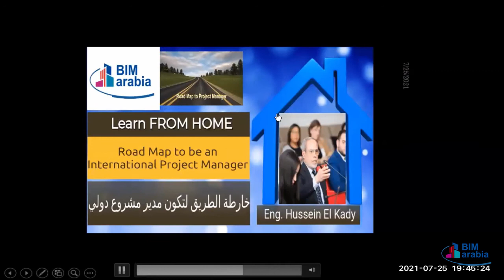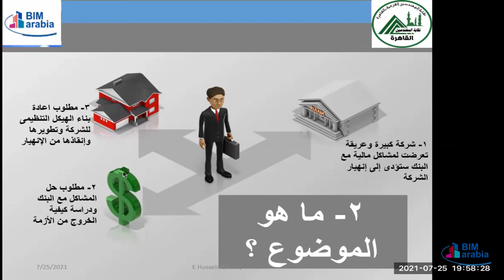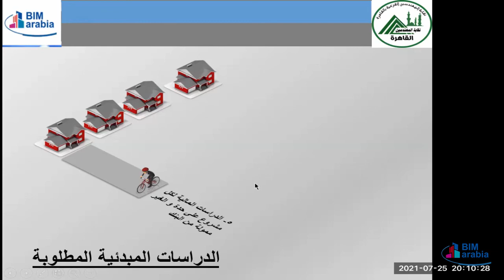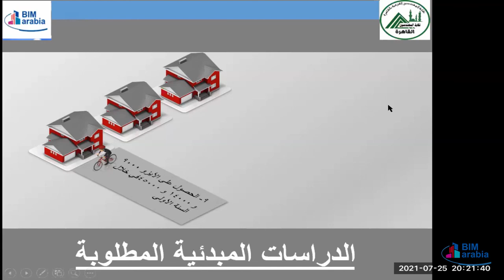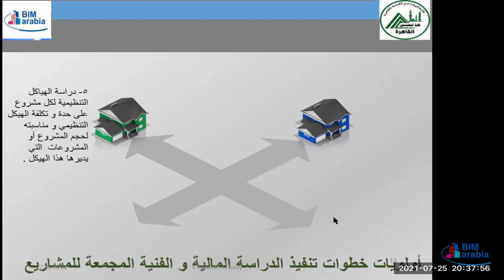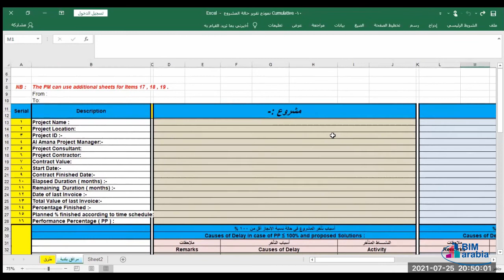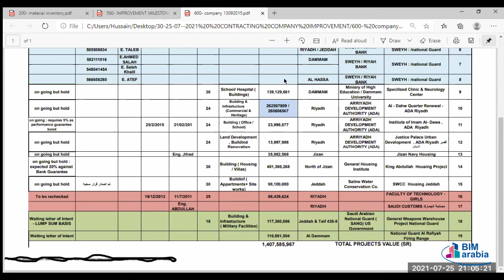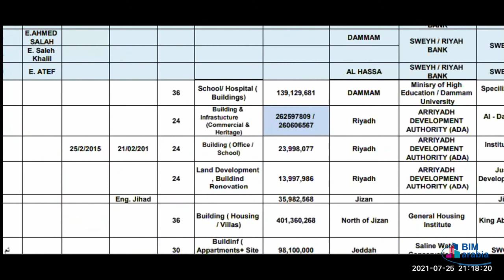Road Map to be International Project Manager II lec 10